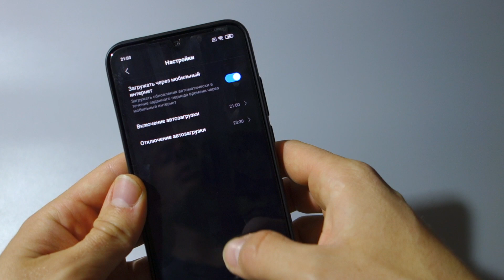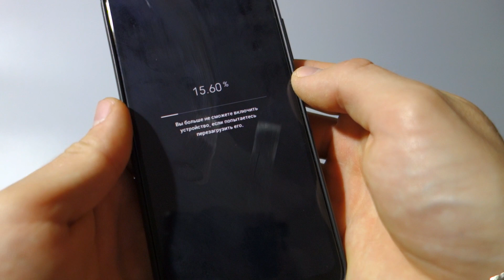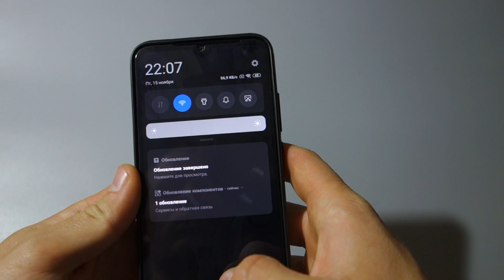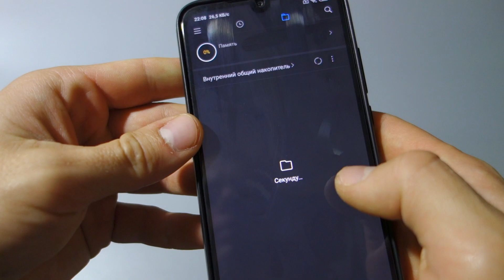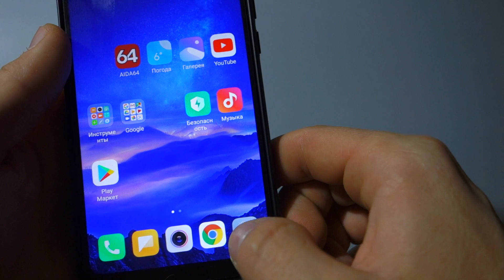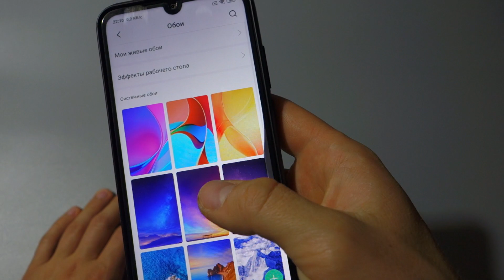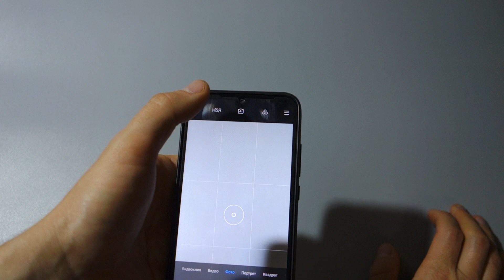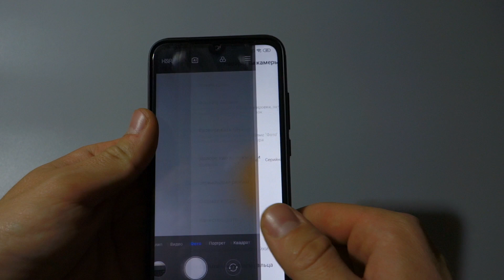Обновление MIUI 11 на Xiaomi Redmi 7 8 Мнение о ПРОШИВКЕ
✌ Два раза в неделю новое видео!

✔ Поделиться этим видео с друзьями!